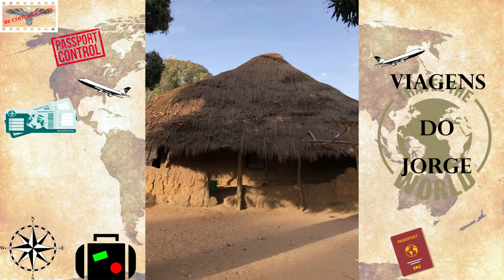Viagem às Guinés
Visita às duas Guinés: Conacry e Bissau

NÃO PERCA NENHUM VÍDEO DO CANAL…